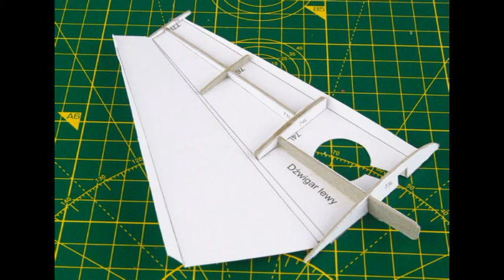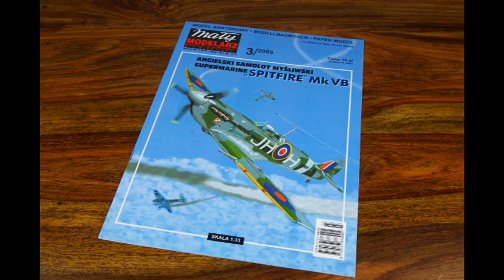Maly Modelarz Card Model SPITFIRE MKVB